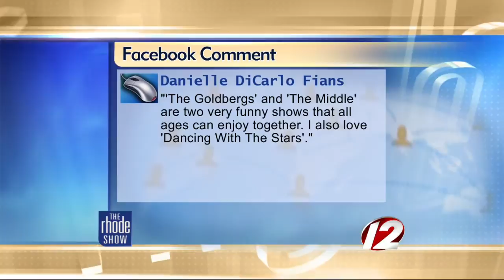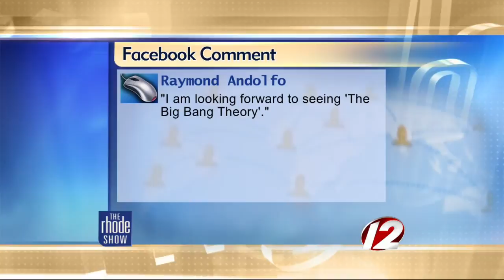The Buzz: The return of fall TV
New and returning series are coming to the big networks, and it's a time of year that many avid TV viewers look forward to.